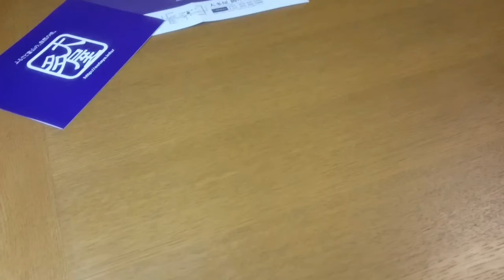ますのすし | 鱒寿司の正しい食べ方 by 富山市民の俺。byにわか明太子 How to eat pressed traut sushi, souvenir of Toyama, Japan.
元NHKディレクター、いまスマホ動画クリエイター、にわか明太子です！

ますずしの食べ方紹介動画です。
え？電車の中だと無理？？
家に持ち帰ってやりなさい！

★撮影で使ったますずし
『大多屋』一重 1350円
隠れた名店です！

★制作『スマホでがんばるテレビ』

by スマホ動画クリエイター　元NHKディレクター
にわか 明太子
niwakamentaiko

◼️ビデオカメラとパソコンを一切使わず、
　スマホで撮って編集してアップしてます。

■福岡を拠点に、
★iphone/androidで超簡単に
　動画を作れるようになる
　教室を開催中です♪

★スマホを使って、
　お店やお仕事を紹介する
　PV動画も制作してます。
　スマホを使いつつも
　驚きのハイクオリティーです！

　プロフィールや活動実績、
　お問合せはこちらから～♪

◼️そのほか、
　いいね！をお待ちしてま～す。

↓その他、この動画についての補足情報

★撮影スマホ
XPERIA z3 compact SO-02G
ピントがなかなか合わない。
困ったさんです。

android用。
これこそ神アプリ。
特にテロップ機能において、
imovieの100倍使える！
無料(無料だと、右上に小さくmade with kinemasterのテロップが入ります)